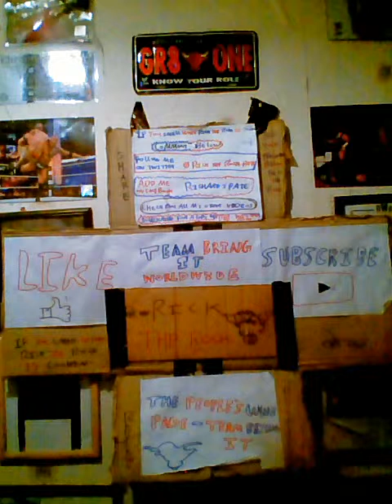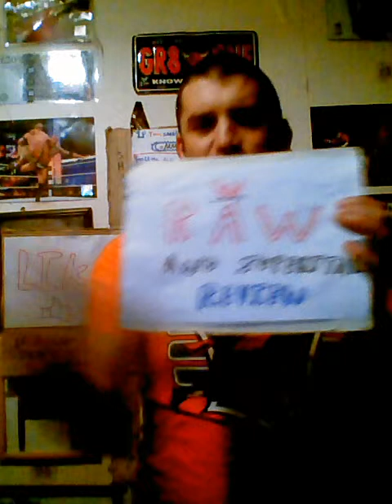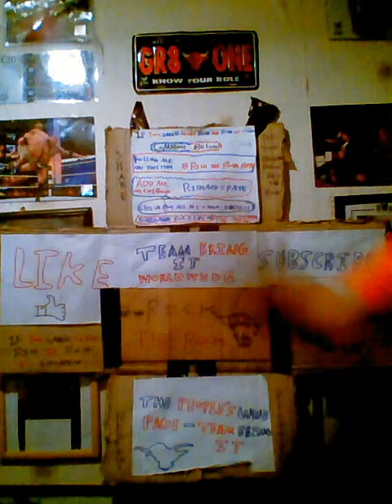Wwe raw and superstars review 25/4/16